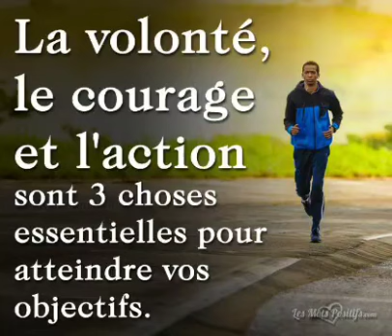NE LÂCHEZ PAS🤲👍👍